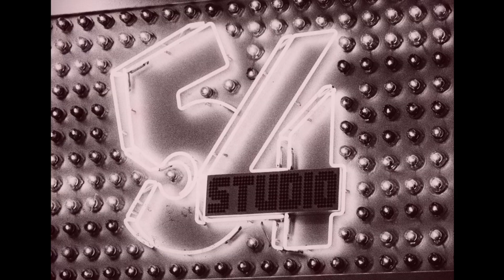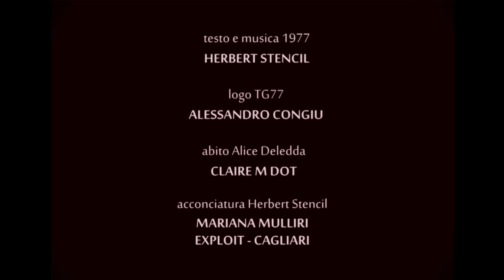Herbert Stencil - 1977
1977 è il singolo di apertura del nuovo disco di Herbert Stencil '2017', in uscita per la label Le Officine il 17 febbraio 2017.

Videoclip ideato da: Herbert Stencil e Frederick Byron.
Regia, montaggio e colore: Frederick Byron.

Con: Herbert Stencil, Alice Deledda, Alessandro Congiu, Francesco Accardo.

Logo tg77: Alessandro Congiu.
Abito Alice Deledda: Claire M Dot
Acconciatura Herbert Stencil: Mariana Mulliri (Exploit - Cagliari)

Un ringraziamento particolare alla Fondazione di ricerca "Giuseppe Siotto" e l'associazione Le Officine per il supporto logistico.